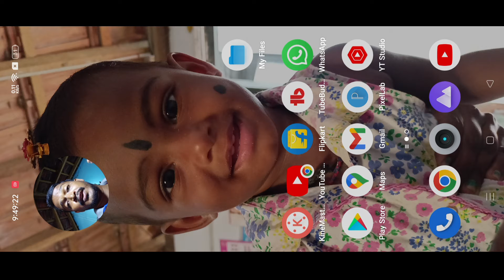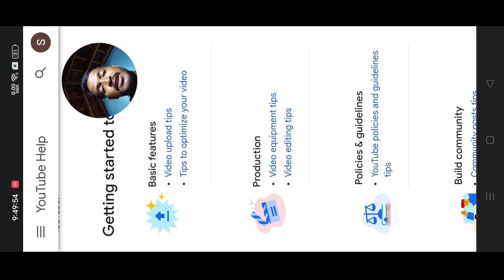YouTube Help Page New Update | Tamil | Selva Tech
promotion contact what's app
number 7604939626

SELVAA